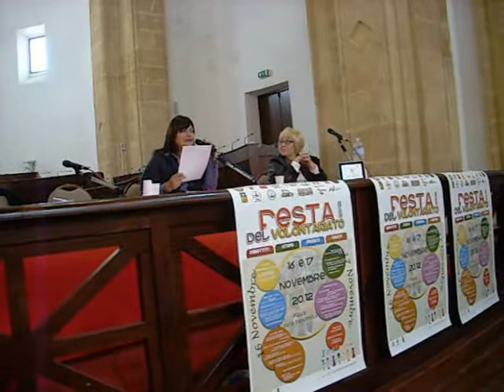Si Ricorda Rolando Certa -Parte II, 16 11 2012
Il 16 novembre 2012 non è un giorno qualsiasi per Mazara del Vallo, la Città dove ha passato l'intera vita il poeta Rolando Certa. E non è una giornata qualunque per due motivi.
Uno dei quali non è certo bello per i mazaresi. Se non fosse stato infatti per un gruppo di coraggiosi ragazzi degli Istituti Superiori (per la verità erano assenti quelli del liceo classico e scientifico: forse hanno snobbato...?), saremmo stati tutti più soli di quanto non siano i cavalieri dei mulini al vento poetici nell'era delle autostrade elettroniche e del capitalismo del mercato linguistico o della compra-vendita delle immagini "brand".
L'altro motivo -- di coraggio resistenziale (degno di attenzione) e di lotta contro le ingiurie del tempo tritatutto -- è il pensiero che va al lascito dei morti (specie se poeti: nel caso R. Certa) per non lasciare che i vincitori li seppelliscano due volte.